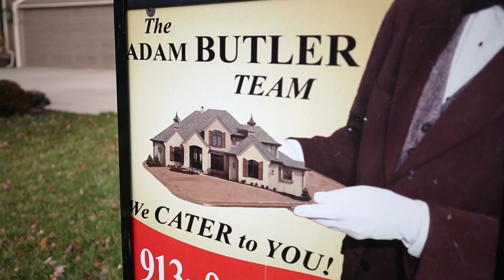Top Realtor | Nick Wagoner at | Johnson County Homes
We have had great experiences with the Adam Butler Team!

We have sold 2 houses with the Adam and bought 1. Both of our homes sold within just one week on the market!  Adam is just amazing and his attention to detail is what gets it sold. He went above and beyond as a realtor - he went through our   homes and gave sound advice on upgrades/repairs and he was spot on when recommending a list price. He is very responsive and makes you feel like he is right there with you every step of the way. You really can trust that Adam and his team know what they are doing! To top it off, Adam is so positive, knowledgeable, superb at negotiating and so easy to work with.

They are also great on the buying side. When were buying our home, there was an issue in the initial inspection and some questions arose. Adam personally lined up a 2nd inspector and walked through the home with us and the inspector to be sure our minds were at ease. He is so professional and really wants to be sure his buyers are happy with the home they get.

Working with Adam and his team, the whole process of home buying/selling went smoothly and was as stress-free as possible! I had complete faith in them and their expertise.

I really can't recommend Adam enough. We intend to use him in any future real estate endeavors!

Find all the real estate information you're looking for w/ Nick Wagoner with the Adam Butler Team at Keller Williams with his Kansas real estate website